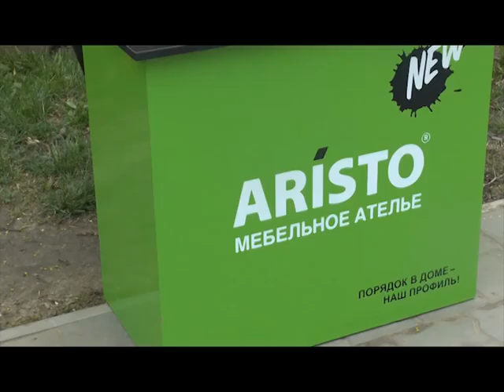1 Мая в Парке Горького от Аристо